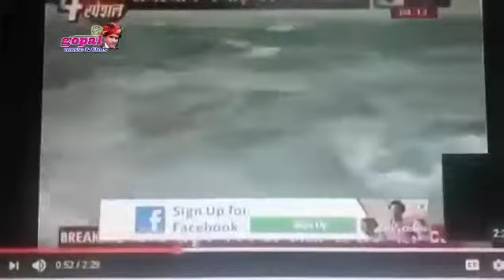बारिश पर मारवाड़ रो गीत ,desi